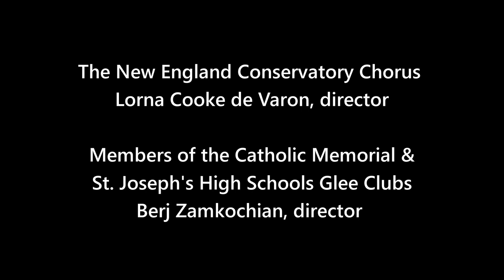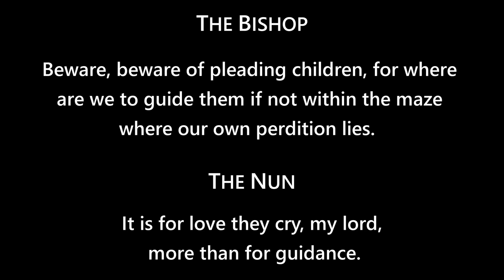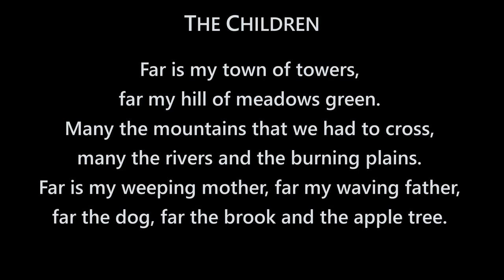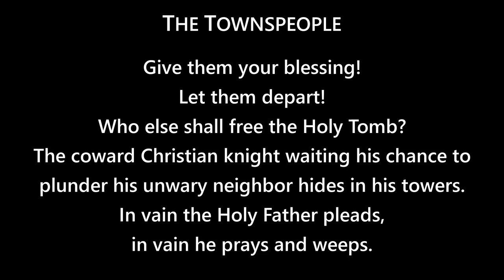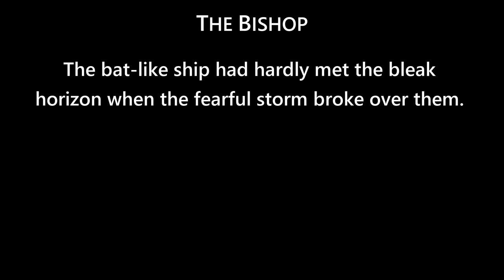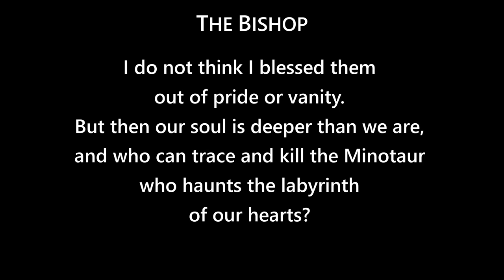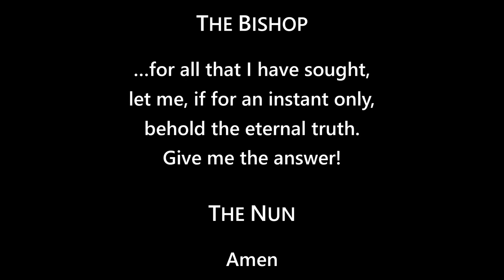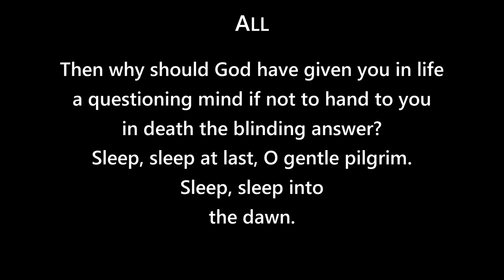Menotti: The Death of the Bishop of Brindisi (dramatic cantata)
Gia Carlo Menotti: "The Death of the Bishop of Brindisi" (dramatic cantata)

0:00 Introduction
0:58 BISHOP: "And now the night begins"
1:54 NUN: "My lord, there is no one near you, but I"
6:44 CHILDREN: "Good men, let us pass"
9:53 TOWNSPEOPLE: "Behold the singing children"
12:05 BISHOP: "Away, away!"
13:05 TOWNSPEOPLE: "Give them your blessing"
14:07 BISHOP: "Why did I let them leave?"
16:10 CHILDREN: "I shall kiss our Lord's tomb"
17:02 BISHOP: "The bat-like ships had hardly met the bleak horizon"
17:46 CHILDREN: "Mother, dear mother"
20:30 BISHOP: "I blessed them to their doom"
22:08 TOWNSPEOPLE: "Cursed be the shepherd"
24:38 NUN: "Do not fret, my brother"
28:08 ALL "Sleep, sleep in peace"

George London as The Bishop
Lili Chookasian as The Nun

The New England Conservatory Chorus as The Townspeople
Lorna Cooke de Varon, music director

Members of the Catholic Memorial & St. Joseph's High Schools Glee Clubs as The Children
Berj Zamkochian, music director

The Boston Symphony Orchestra
Erich Leinsdorf, music director